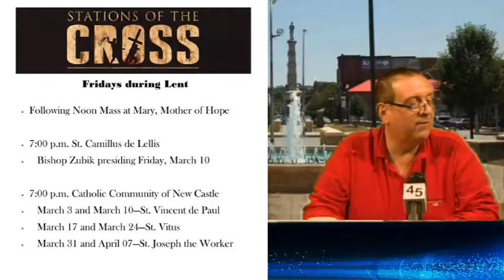NCTV45′s NewsWatch NewsBrief What time is Stations? Friday March 31, 2017